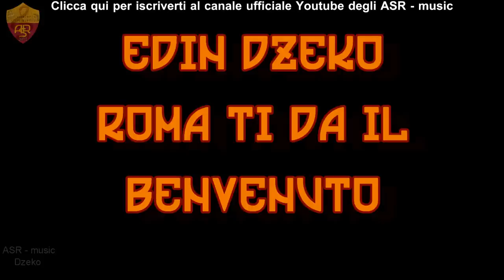ASR music | Dzeko (SUB ENG)